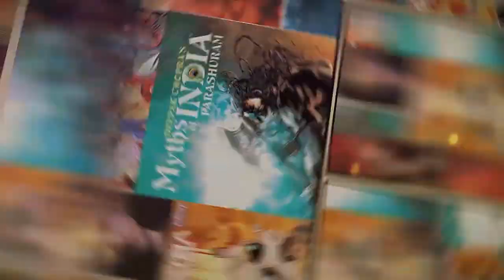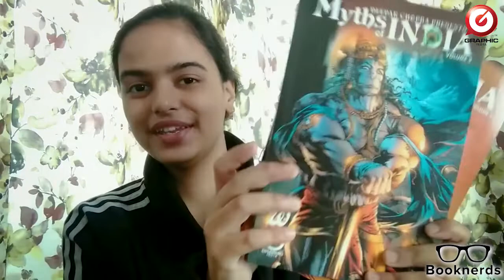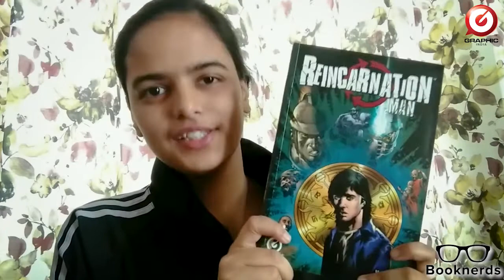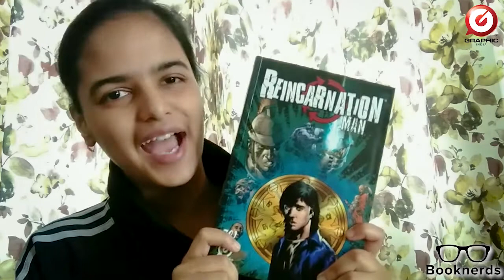Graphic Novel Book Haul | Graphic India X Booknerds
Super pumped to bring to you our Graphic Novel Book Haul for the month of November!
The Tall Tales of Vishnu Sharma Panchatantra
Virulents
Myths of India - Vol. 1
18 Days: The Mahabharata
The Sadhu: The Birth of the Warrior
Reincarnation Man - Vol. 1
Graphic India are the pioneers of producing amazing graphic novels in India and beyond having published some brilliant ones like 18 days,Devi and so many more...
Shout out to them for sending us a mega box of graphic novel goodness!
Graphic India is a digital entertainment company focused on creating cinematic and mythic graphic novel stories with filmmakers, creators and storytellers. The company was founded by entrepreneurs, Sharad Devarajan, Gotham Chopra and Suresh Seetharaman and uses the medium of digital graphic novel publishing to develop properties for theatrical live-action films, animation and video games. Graphic India has created and is creating original graphic novels with acclaimed filmmakers and talents including John Woo, Guy Ritchie, Grant Morrison.